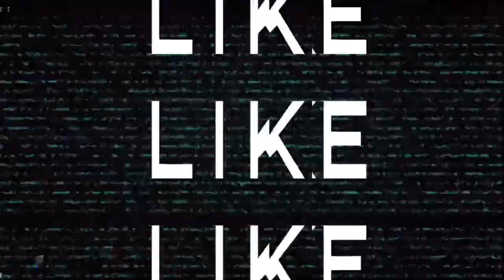Trackside # 65 new camera and lots of dpu engines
Welp folks i got a new camera and this was the first every video I’ve done with and its wonderful now with that being said we got lots to discuss we got a lot of dpu engines out in this video plus a surprise visit from one of 2 geo trains aka the brick plus much more so come with me trackside